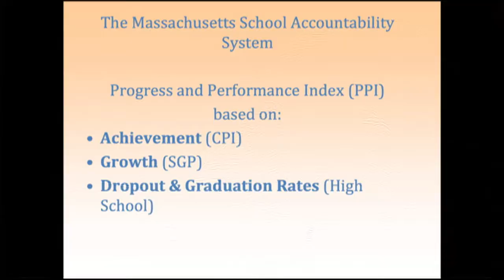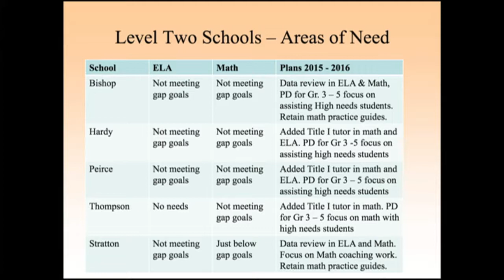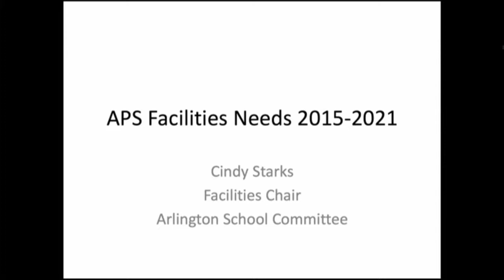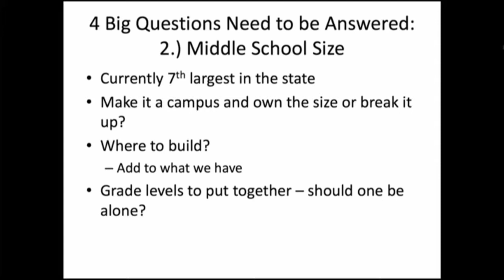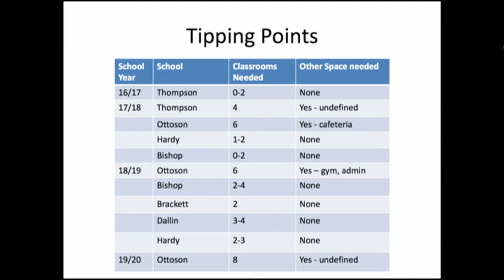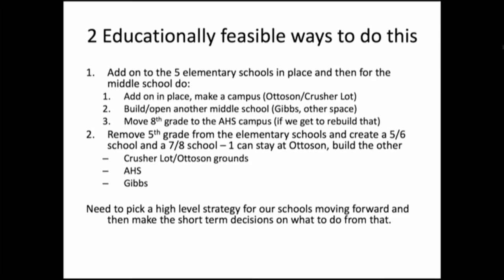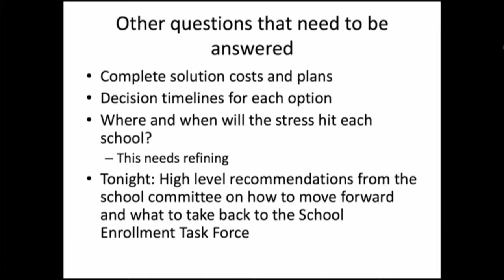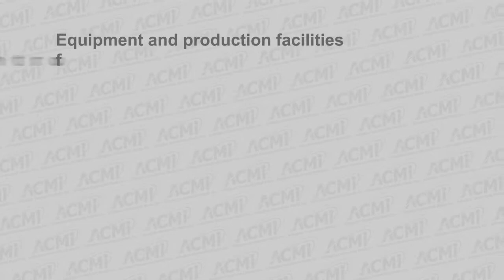School Committee Meeting - December 10, 2015